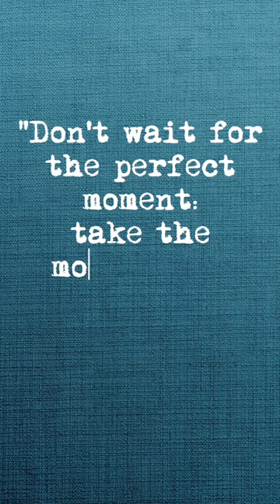Como falar em 3 meses